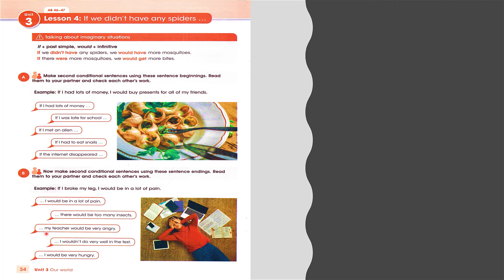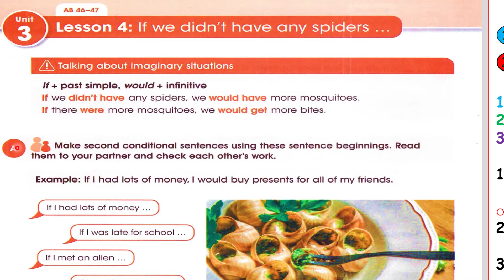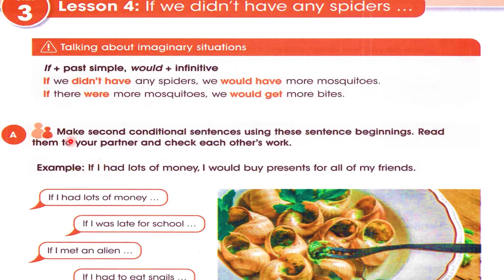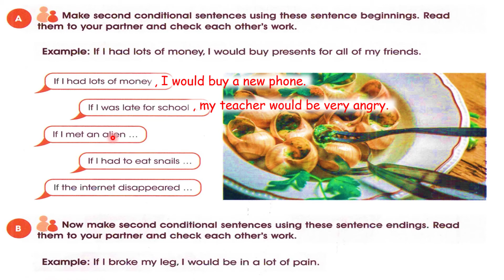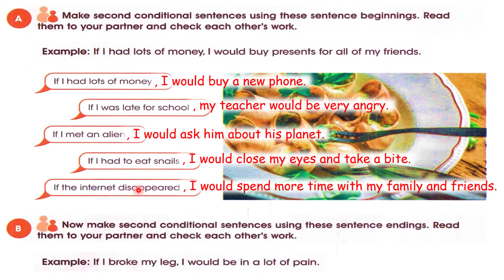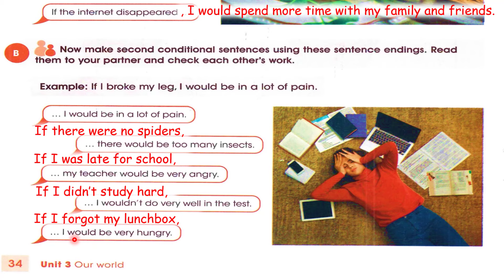صفحة 34 انكليزي ثالث متوسط 2024